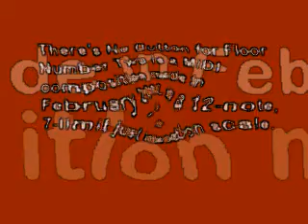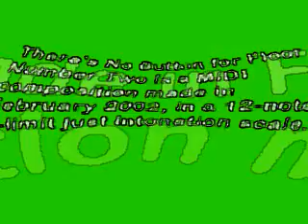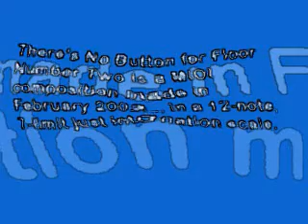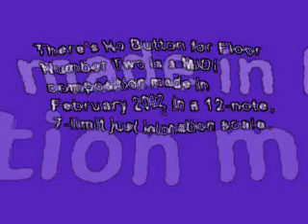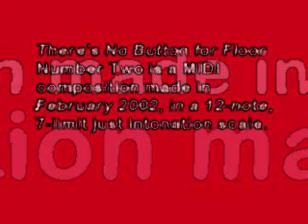There's No Button for Floor Number Two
MIDI composition from 2002, using a 12-note 7-limit Just Intonation tuning. It can be described as a "genus" 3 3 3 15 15, using 15*15 as an approximation for the 7-limit.